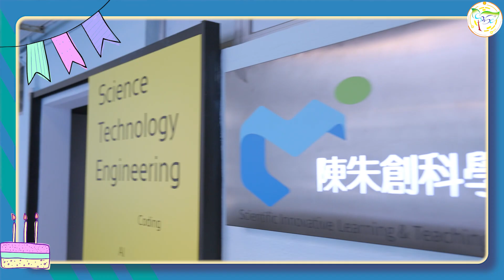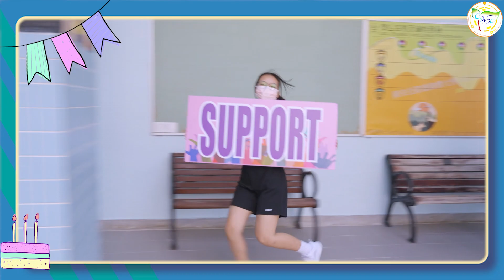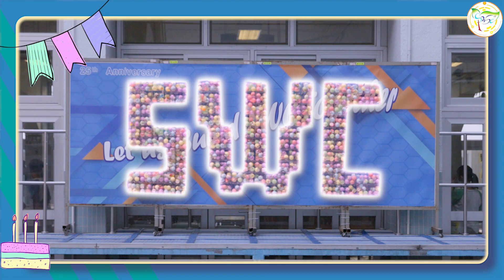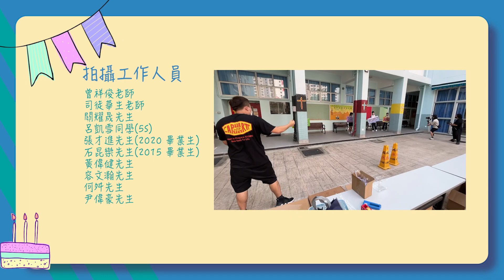宣道會陳朱素華紀念中學 - 25周年校慶啟動影片(歡樂版)